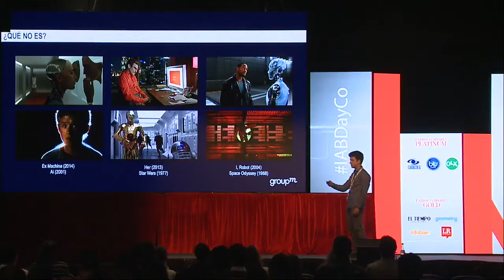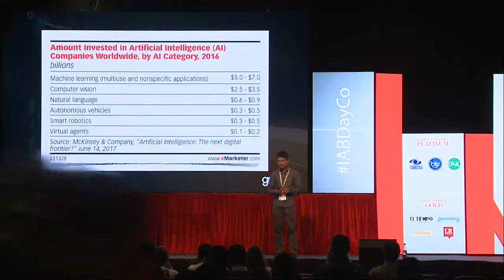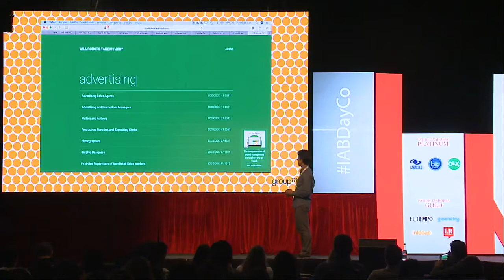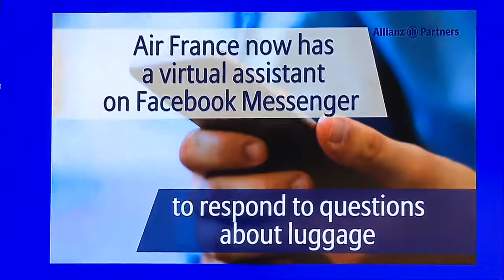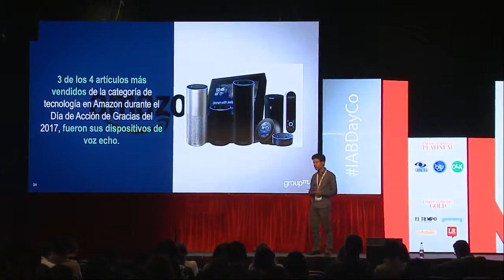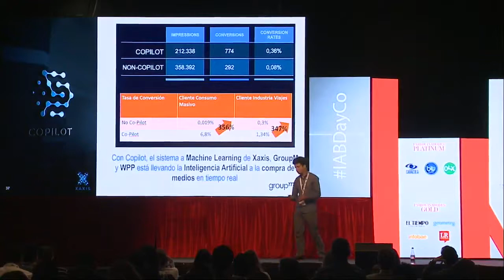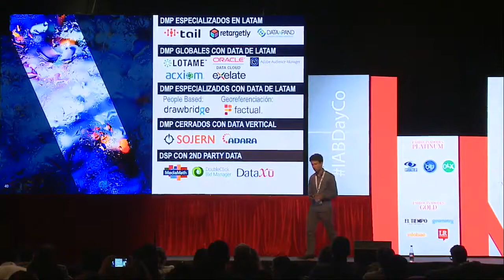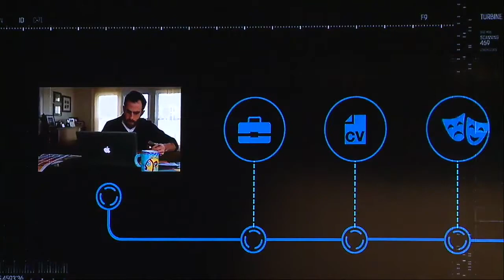Conferencia AI IAB Day 2018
Conferencia de Inteligencia Artificial dictada en el IAB Day Colombia, 2018.